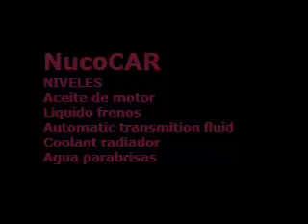Como revisar NIVELES de un CARRO👨‍🔧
Esta revision es importante hacerla antes de salir de viaje para asegurarnos que nuestro vehiculo contiene los niveles correctos de aceite y demas fluidos